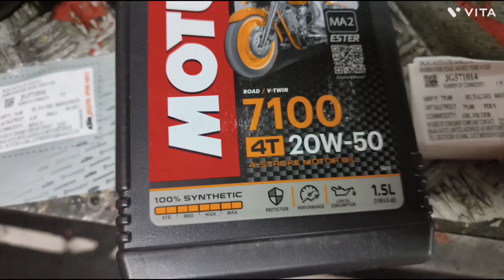ktm duke 200#first service And cost engine oil change oil filter filter ring change #